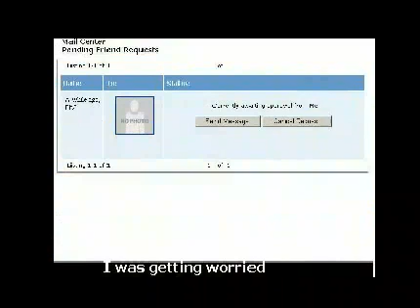Thanks for the Add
Animated personalized video thanking friends for add on myspace.